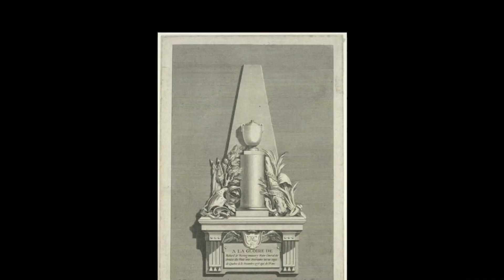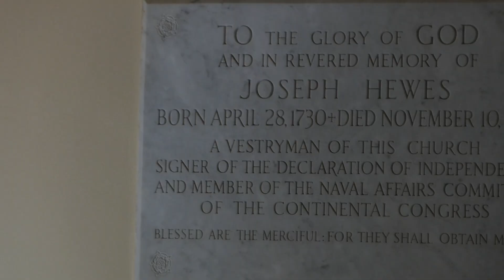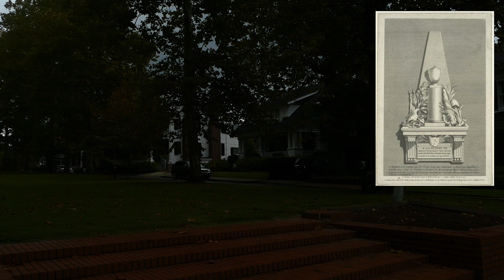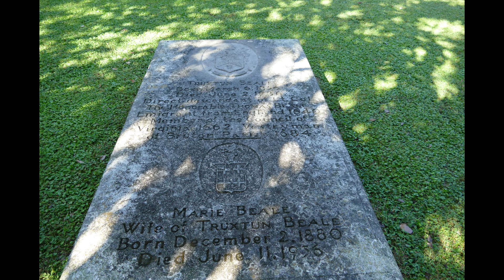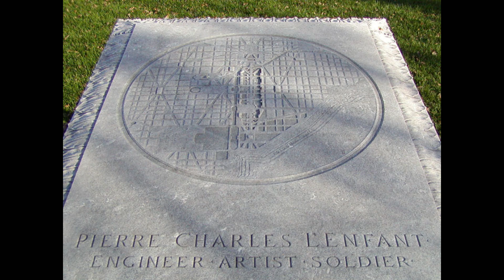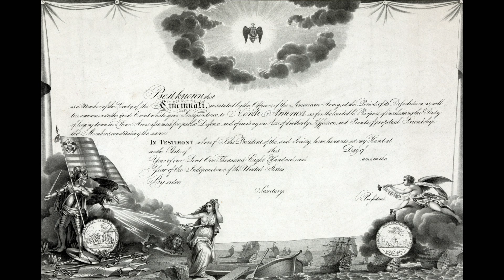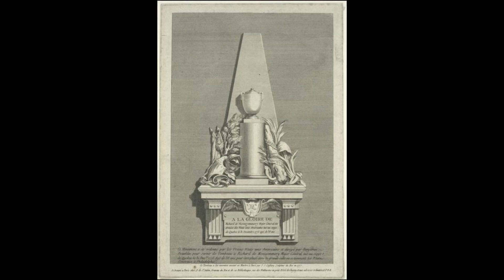An American Holy Grail. The Mystery of the Montgomery Monument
A piece of the Montgomery Monument has been missing since it was first shipped to America during the Revolution. The burial urn portion of the monument is missing and I am searching for it. This story involves some intrigue on the part of Benjamin Franklin and Pierre L'Enfant. L'Enfant is also famous for designing the streets of Washington D.C. and he may have also been the last person to see the missing piece of the Monument. The urn atop the monument today is not the original one and it is noted the original was missing. All proceeds will be used on this project.